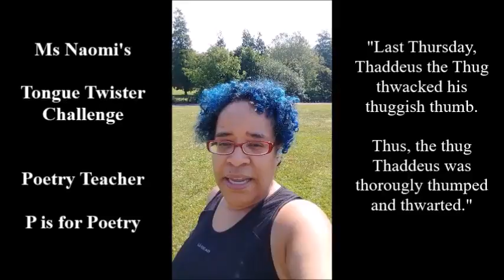Tongue Twister Tongue-tastic! numero cuarenta y quatro (44)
You don't need to twist your tongue to practise one of my tongue-tastically great TONGUE TWISTERS!
It's a fun way to build your confidence with speaking to others.